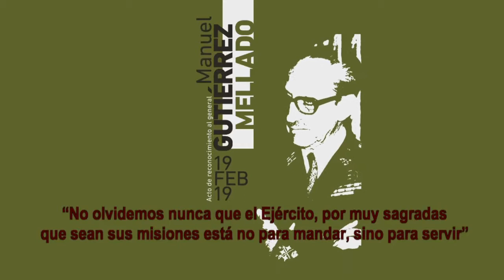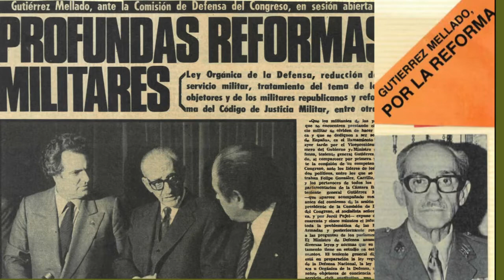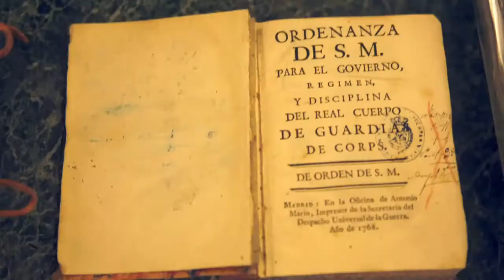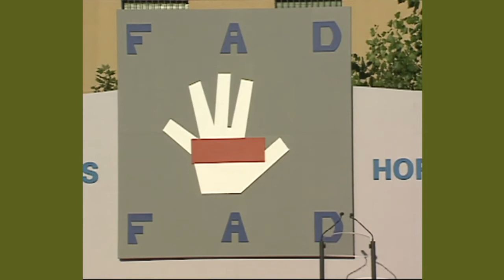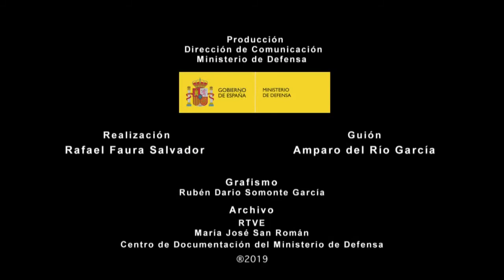Al Capitán General Manuel Gutiérrez Mellado 1912-1995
Manuel Gutierrez Mellado nacio en Madrid el 30 de abril 1912.
Dio la cara ante los golpistas del 23 F en el Congreso de los Diputados en 1981 siendo vicepresidente con Adolfo Suarez.
EL EJERCITO NO ESTÁ PARA MANDAR, SI PARA SERVIR
Fundador y presidente de las Asociación FAD, lucho contra la droga
en la reavilitación del toxicómanos.